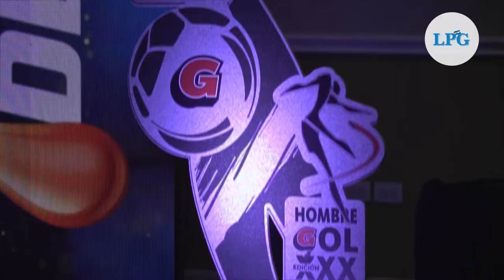El Gráfico premió lo mejor del Apertura 2021 en la Gala del Hombre Gol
Por trigésima ocasión, la gala del Hombre Gol premió a las figuras destacadas del torneo Apertura 2021 de las tres ligas profesionales de fútbol de El Salvador.

¡Visítenos!